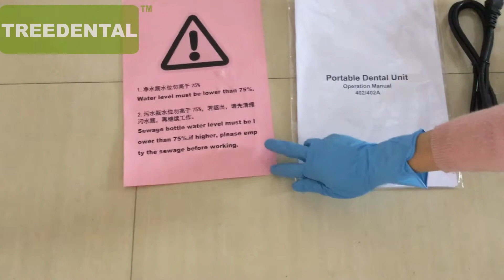Portable Dental Turbine Unit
Portable Dental Turbine Unit, FDA approved, door delivery, as low as $420.
Buy low cost and high quality Wheel Case Units online at Treedental.com.